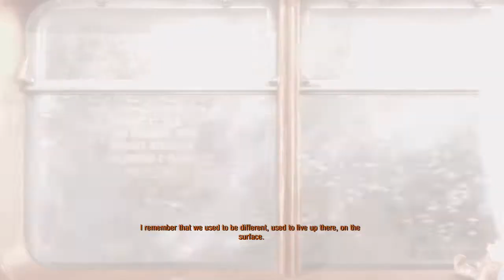Metro Exodus #1 Mad Hope